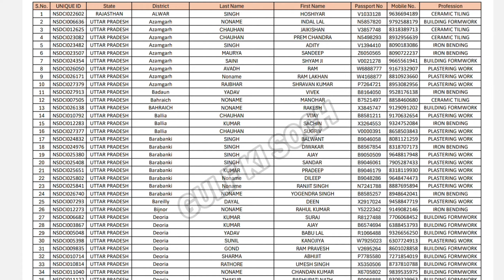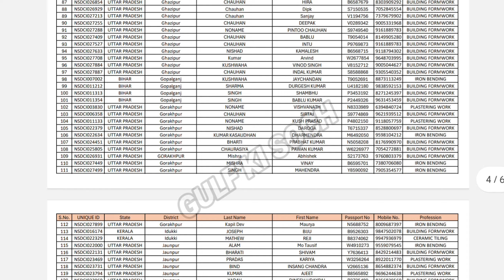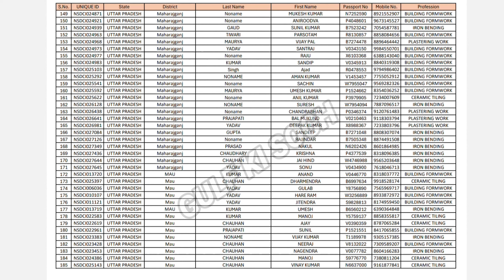इजराइल के जनवरी वाला लिस्ट आ गया,चौथा लिस्ट हुई जारी,israel new update,4th piba Israel list result 📋